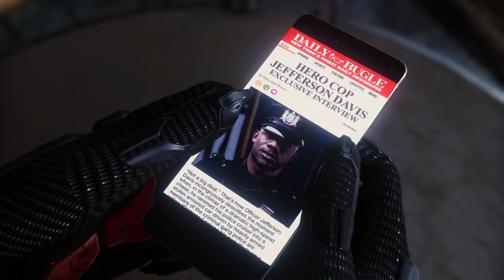Another Run Through Marvel's Spider-Man Ps4